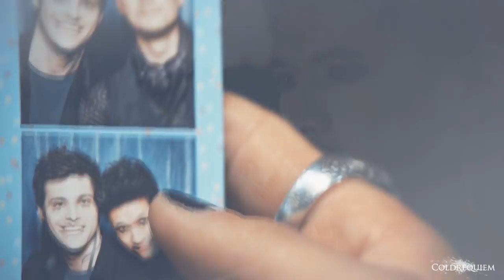Magnus & Alec || Photograph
Watch in HD ( 2x19 spoilers)
Pairing: Magnus Bane & Alec Lightwood ( Shadowhunters)